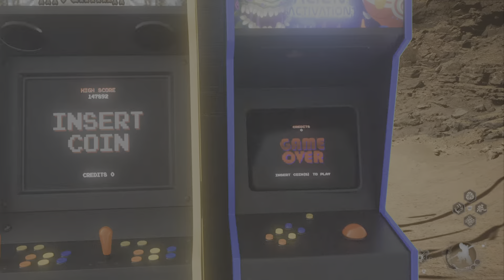Yellow wind sage and tiger acolyte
Black myth wukong bosses